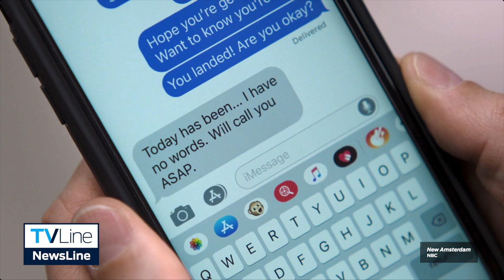New Amsterdam Shocker! | Freema Agyeman NOT Returning as Helen Sharpe for Final Season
Sharpwin fans, brace yourselves. Dr. Helen Sharpe will NOT be back when ‘New Amsterdam’ wraps in Season 5. Here's what actress Freema Agyeman had to say about her exit.